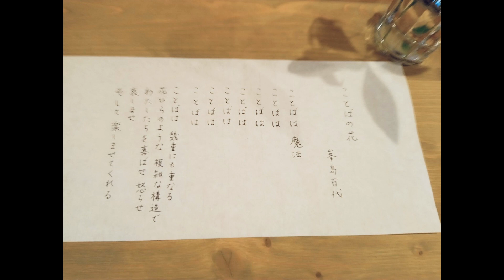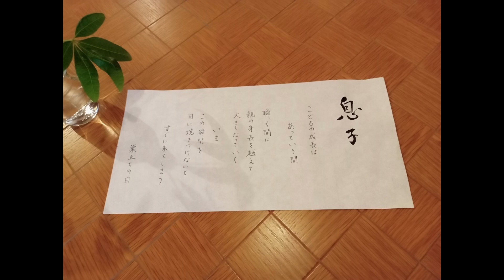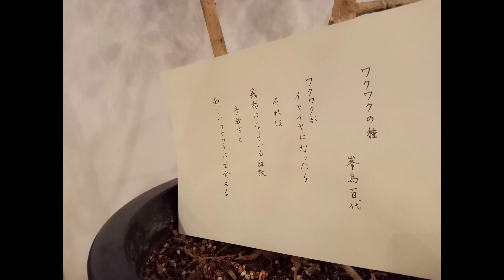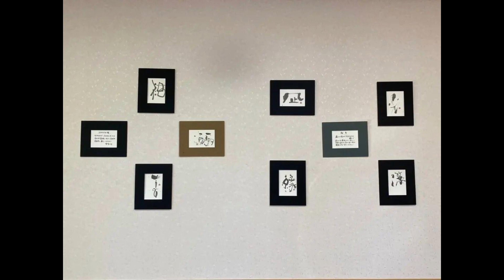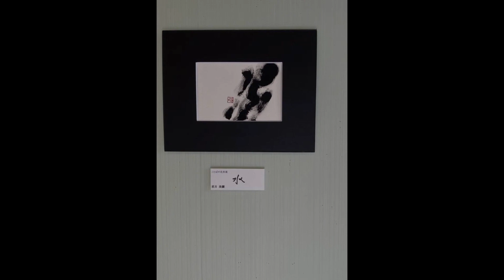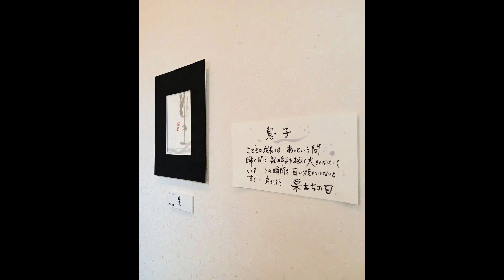百代と美蘭のトークLIVE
12月11日
神田陸建築設計事務所にて行われた
朗読✖️カフェイベントでの
百代と美蘭さんのトークLIVEの模様です

★トークライブのお相手(顔出ししてません)
 書家で代筆業もされるアトリエプラン